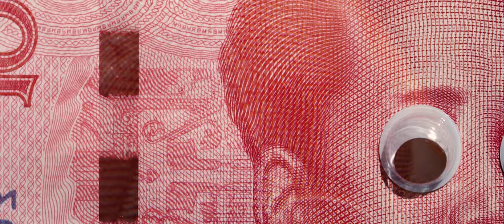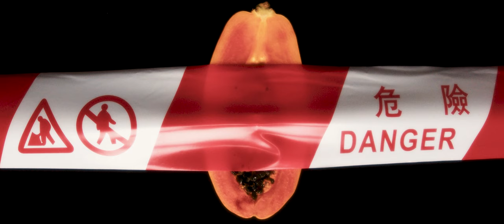GDJYB [ 而你我都知道一切回不去了 ] Official MV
《而你我都知道一切回不去了》

你還記得嗎 那水的倒映
慢慢行走在 冰冷的水泥路上
迴盪嘶啞的吶喊聲 我們都渴望著
一個完美的結局 現實卻是那麼
殘忍

都不一樣了
一切都不能回去了
熟悉的角落
陌生的卻是你和我

你還記得嗎 地上的裂縫
一磚和一瓦 我們膽顫又驚心
你接過我手上的瓶 眼神那麼的堅定
一切都會變好的 我們始終相信
可是

都不一樣了
時間是不能停住的
癒合的傷口
殘破的卻是你和我

硝煙平熄
不會忘記
黑色會變成鬼
一直追著你

Music Composed & Arranged by | GDJYB
Lyrics Written by | Soft@GDJYB
Main Vocal & Backing Vocals by | Soft@GDJYB
All Guitars & Programming by | Soni@GDJYB
Bass by | Wing@GDJYB
Drums by | Karen Hui
Mixed and Mastered by | Jay Tse

Cast: Fanz Ng
Director: Wing Chan
Producer: eloobee
Camera Assistant: Jasmine Lee
Type Design: Leo Mak